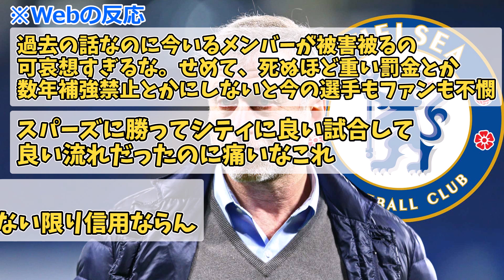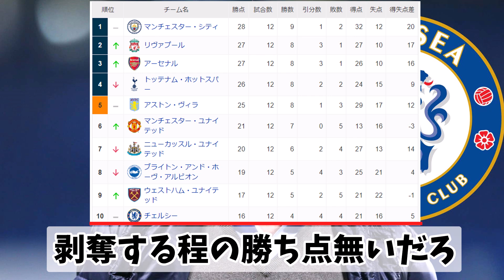【勝点剥奪】チェルシー、アブラモビッチ時代のFFP（ファイナンシャル・フェアプレー規則）違反が発覚。罰金、勝ち点剥奪の可能性が浮上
チェルシーは、プレミアリーグから厳正な処分を受ける可能性があるようだ。
チェルシー前オーナーのロマン・アブラモヴィッチ氏は10年間にわたって代理人や関係者に数千万ポンド相当を支払うため、自身が保有する国外の会社を使用していたことが発覚。その中には、エデン・アザールの代理人や元指揮官アントニオ・コンテの関係者が含まれ、ウィリアンやサミュエル・エトーの移籍への関与も疑われているようだ。
仮に今回の件でファイナンシャル・フェア・プレー（FFP）に違反したことが確定すれば、チェルシーは勝ち点剥奪を含む厳正な処分がプレミアリーグから科される可能性があるようだ。

参照：h ttps://news.yahoo.co.jp/articles/a0a216872fa2a0e6329627ac7ee94c2d6582d95c